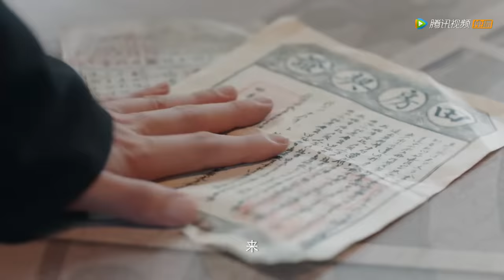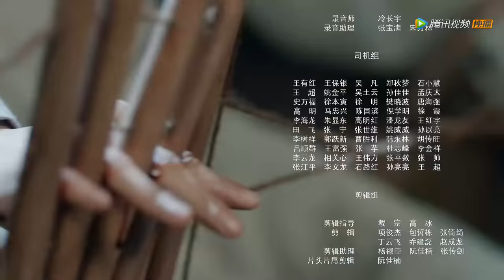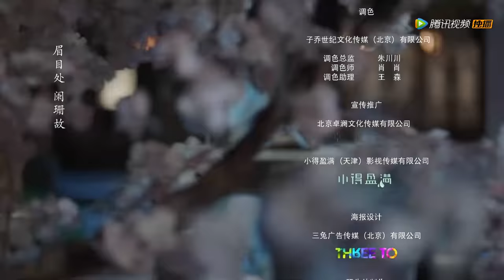ENG SUB【九流霸主 Overlord】EP05 | 李昭被龙傲一的舞姿迷得直流鼻血（白鹿、赖艺）